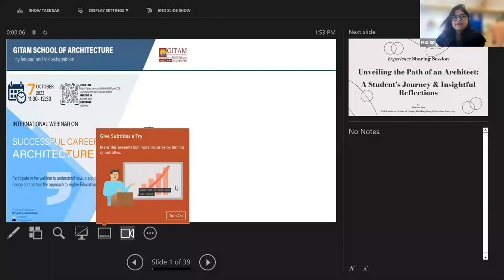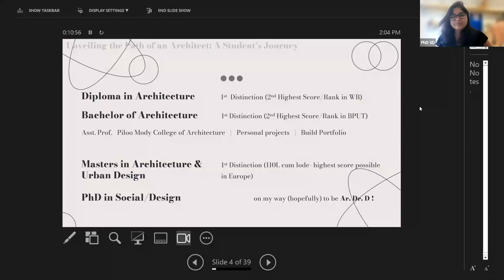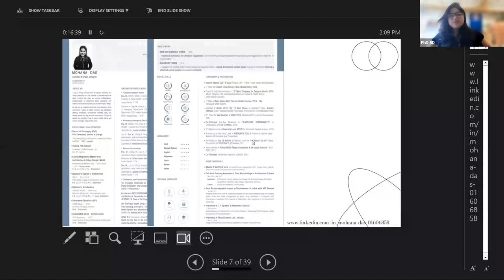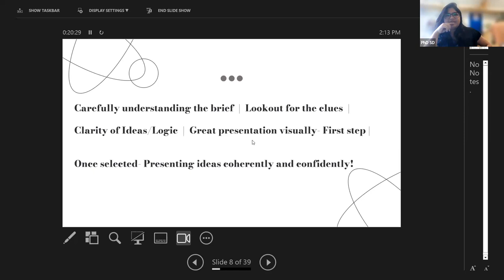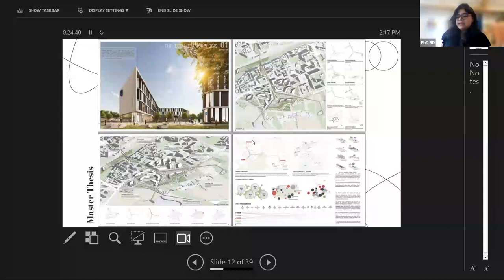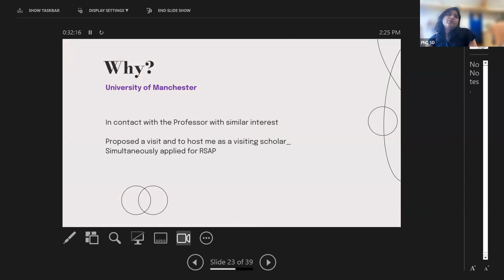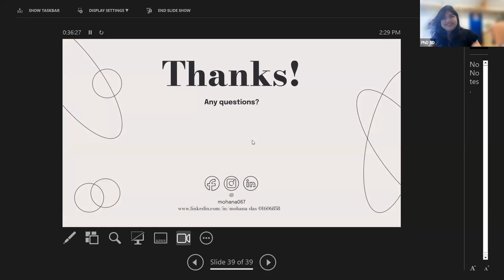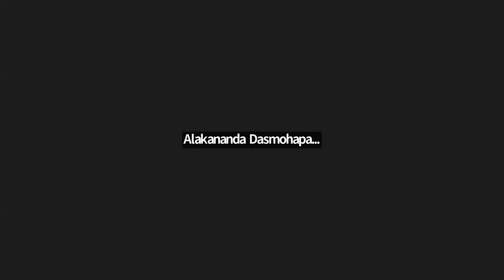SUCCESSFUL CAREER IN ARCHITECTURE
GITAM School of Architecture organized Webinar on "Successful Career in Architecture"

Guest Speaker - Ar. Mohana Das
Architect, Urban Designer, PhD Scholar

Profile-
Ar. Mohana Das is currently a PhD candidate, who is investigating how to improve the design strategies in place to foster wellbeing in Hong Kong's existing long-term care facilities. She has won numerous awards namely- Inspireli Awards 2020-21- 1st place in Urban Design and Landscape.
Her thesis was selected at NIASA 2016 among the top 10 best thesis at the bachelor's level and she achieved 1st place at the Saint Gobain Multi Comfort student contest 2019 (Italy)

She shared her journey and experience in how to handle *Design competitions*, how to work and apply in competitions, and also about the basics of *Higher education*, selecting the university and applying to it, the requirements, and the entire experience.